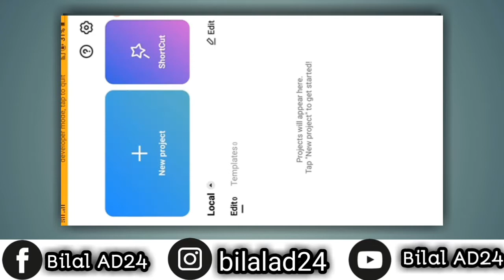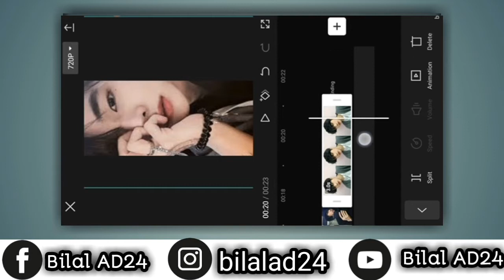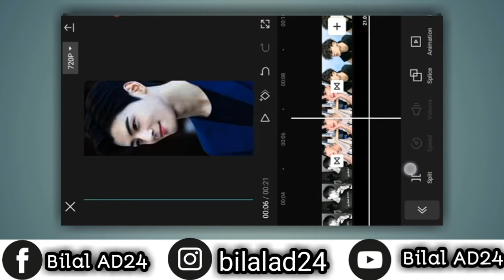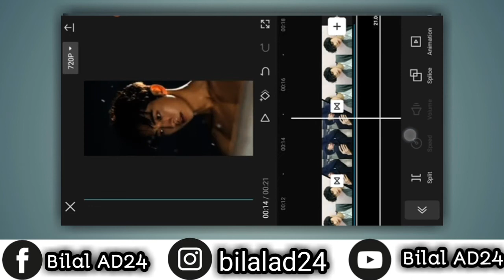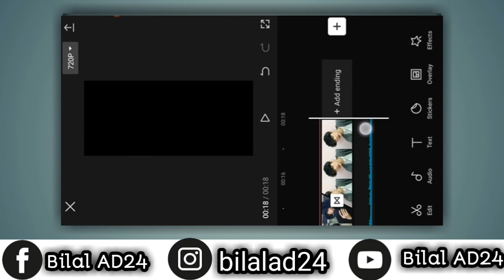Capcut Tiktok Editing Trending Video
Well Com To  Video Editing Chanel (VFX HD HDR  Edating Video IN CAPCUT & VN )
کُـــــــــــن فَـــــیَکُـــــــون